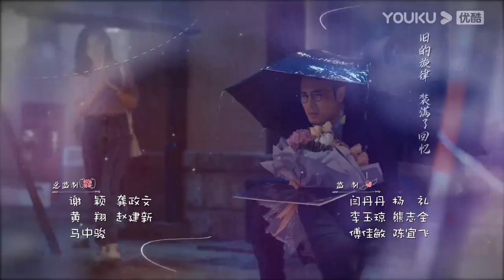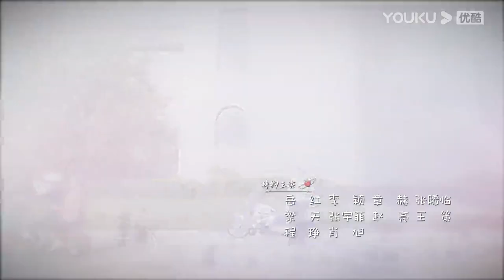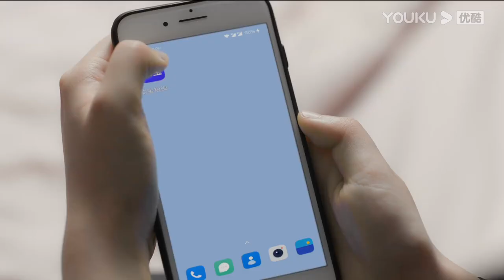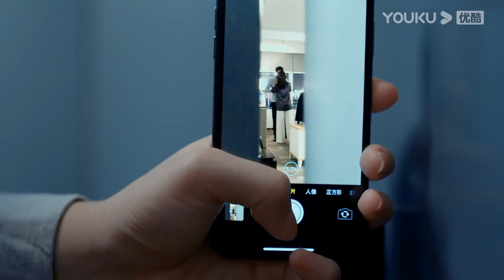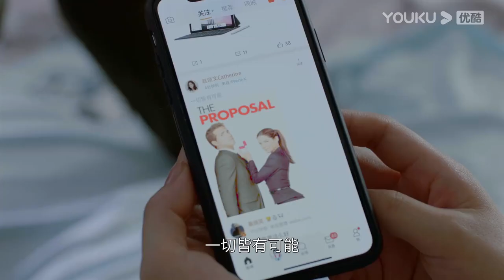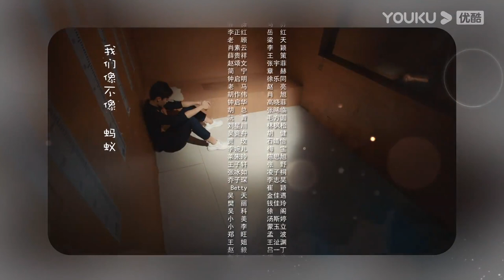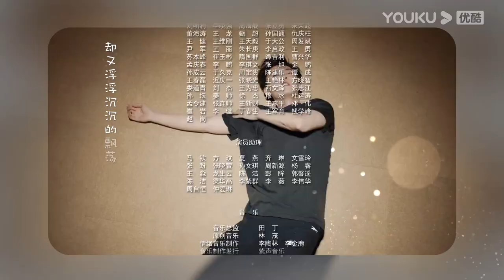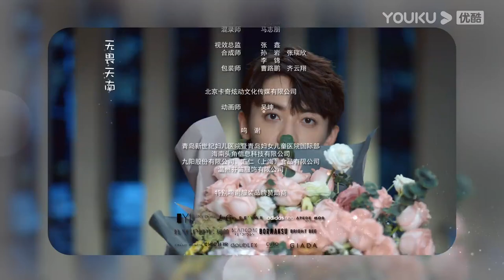MULTISUB【婚姻的两种猜想 Two Conjectures About Marriage】EP33 | 先婚后爱甜蜜上线 | 杨子姗/彭冠英/林鹏 | 都市爱情片 |优酷YOUKU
★集数：36集

★会员更新时间：每周日至周五22:00（UTC+8）抢先看2集，周六抢先看1集（以实际更新情况为主）

0:00 加入优酷会员，精彩抢先看
0:30 Join YOUKU membership to get early access